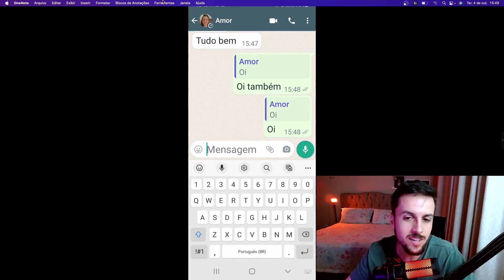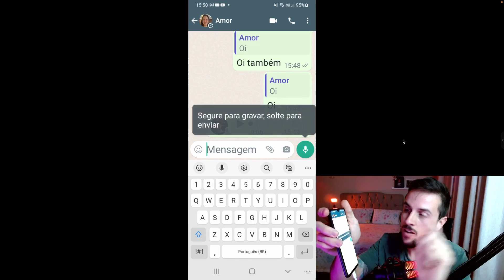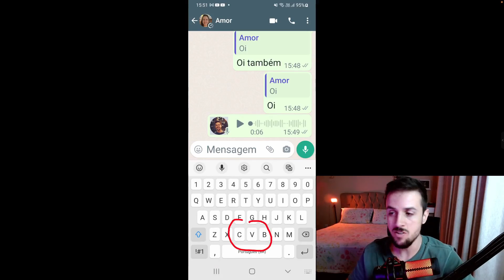PARA QUE SERVE ESSE TIPO DE TOQUE NA TELA DO CELULAR: TOCAR E MANTER PRESSIONADO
As inscrições para a semana DESCOMPLICANDO O CELULAR estão abertas. Para participar, é só tocar no link abaixo e se inscrever 👇🏼👇🏼